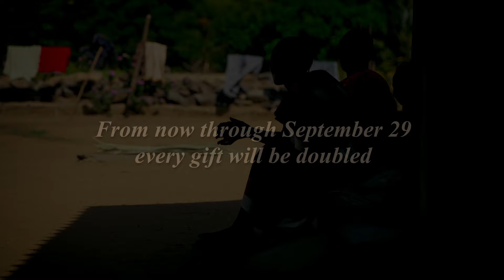“If I Leave, People Will Die”: One Missionary Doctor’s Unshakeable Commitment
In the remote Nuba Mountains of Sudan is a man known as a local hero. He’s the director of Mother of Mercy Hospital, the only hospital for 300 miles serving over 1 million people. It is the hospital he helped found, where he works year after year as the only surgeon treating hundreds of people every day. Seven days a week.

Dr. Tom Catena is a missionary doctor from upstate New York who visited Sudan more than 15 years ago but couldn’t forget what he saw—his heart was moved over the incredible need to help.